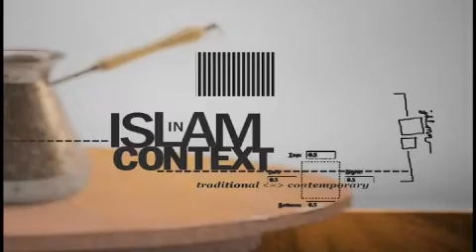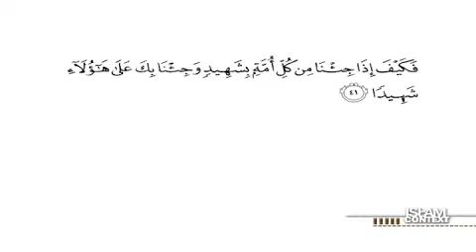Islam In Context S01 Ep34 Connect to the Quran P3